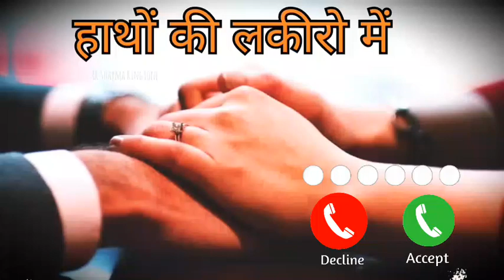हाथों की लकीरों में Ringtone//Instrument ringtone//Bgm Ringtone//Call Ringtone//Mobile Phone Tone